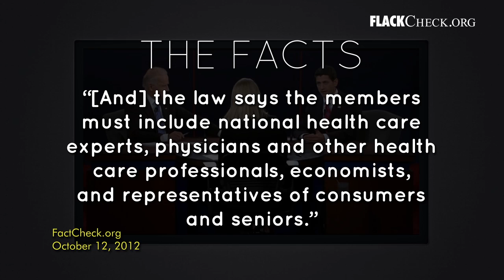Debate Check: Ryan on Independent Payment Advisory Board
- FlackCheck.org features a fact check of Rep. Paul Ryan's (R) claims about the role and membership of a cost-saving panel created by the Affordable Care Act.